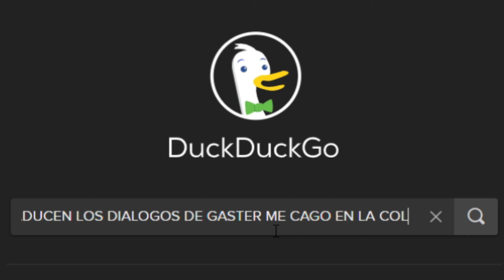Friday Night Funkin' - The X Event (Por: NyxTheShield y Jael Peñaloza)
The X Event es un mod para FNF que hace crossover con Underverse, una serie animada basada en Xtale, uno de los mil cuatrocientos millones de universos alternativos de Undertale inventados por la comunidad, este mod añade una semana con tres canciones y un nuevo e inventivo menú principal estilo RPG.

Al igual que con The Tricky Mod, este mod me disuadió por un tiempo debido a su intensa dificultad, sin embargo, cuando tuve los huevos de probarlo me termino encantando, la canción Relighted me dejo sacudiendo la cabeza y enamorándome, eso si, traducir los diálogos de Gaster fue un dolor de cabeza que no se imaginan.

Friday Night Funkin', semana "X" del mod "The X Event" en dificultad "Hard"

P: ¿Cómo tradujiste los diálogos de Gaster?
R: Gaster habla en una fuente llamada Wingdings, donde cada carácter representa un símbolo especifico (las letras también tienen símbolos alternos en mayúsculas), he tenido que elaborar un grafico para saber que letra representa cada símbolo, traducir cada dialogo letra por letra, y después traducir el resultado del ingles al español, si, una tarea absurdamente complicada.

Canciones:
0:51 Overwrite
3:56 Inking Mistake
8:40 Relighted